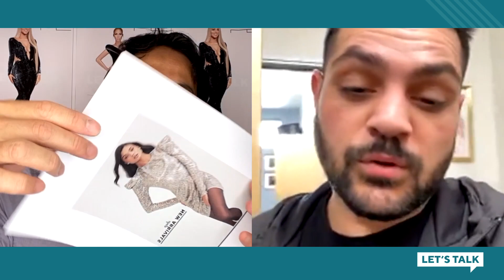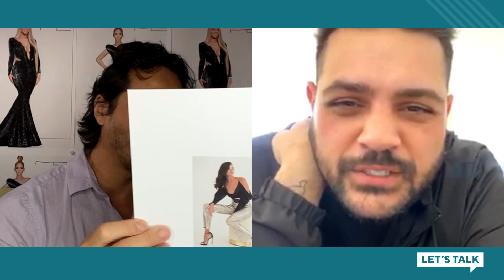Let's Talk Live with Yu Tsai : Michael Costello, Fashion Designer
In today’s episode of Let’s Talk with Yu Tsai, my guest is celebrity fashion designer Michael Costello Michael’s designs adorn Jennifer Lopez, Beyonce Mariah Carey and a host of other superstars. We discuss his mask making contribution for the first responders. Got a studio tour. Learn about his passion, design process, and the journey he has taken since he began on Project Runway as well as his work with Revolve.